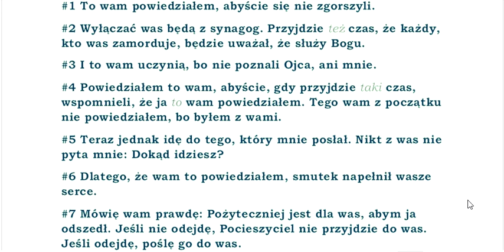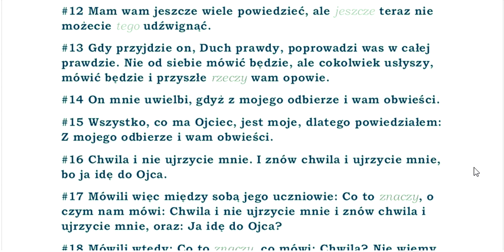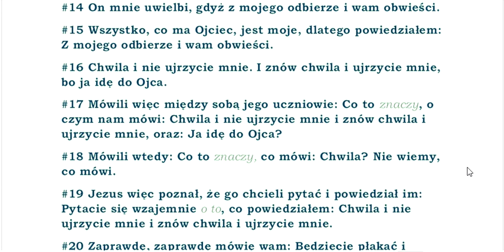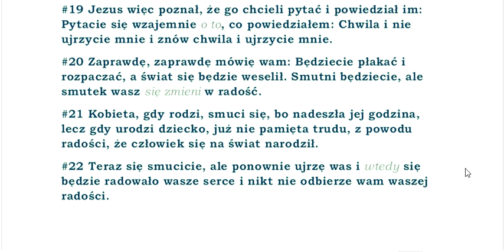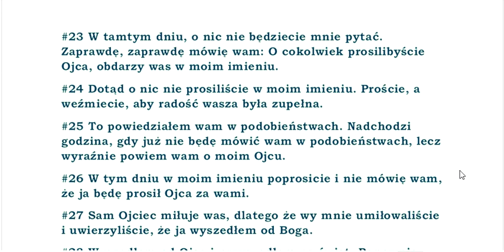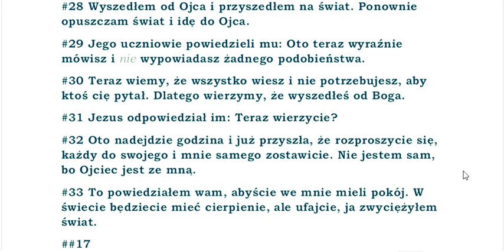BBO Biblia Brzesko Ostrzeszowska przekład z Textus Receptus BBO43 Ewangelia wg Jana rozdział 16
papierowa wersja:

#1 To wam powiedziałem, abyście się nie zgorszyli.
#2 Wyłączać was będą z synagog. Przyjdzie też czas, że każdy, kto was zamorduje, będzie uważał, że służy Bogu.
#3 I to wam uczynią, bo nie poznali Ojca, ani mnie.
#4 Powiedziałem to wam, abyście, gdy przyjdzie taki czas, wspomnieli, że ja to wam powiedziałem. Tego wam z początku nie powiedziałem, bo byłem z wami.
#5 Teraz jednak idę do tego, który mnie posłał. Nikt z was nie pyta mnie: Dokąd idziesz?
#6 Dlatego, że wam to powiedziałem, smutek napełnił wasze serce.
#7 Mówię wam prawdę: Pożyteczniej jest dla was, abym ja odszedł. Jeśli nie odejdę, Pocieszyciel nie przyjdzie do was. Jeśli odejdę, poślę go do was.
#8 Gdy on przyjdzie, przekona świat o grzechu, o sprawiedliwości i o sądzie:
#9 O grzechu, dlatego że mi nie uwierzyli.
#10 O sprawiedliwości, bo idę do Ojca mojego i już mnie nie ujrzycie.
#11 O sądzie, bo władca tego świata jest osądzony.
#12 Mam wam jeszcze wiele powiedzieć, ale jeszcze teraz nie możecie tego udźwignąć.
#13 Gdy przyjdzie on, Duch prawdy, poprowadzi was w całej prawdzie. Nie od siebie mówić będzie, ale cokolwiek usłyszy, mówić będzie i przyszłe rzeczy wam opowie.
#14 On mnie uwielbi, gdyż z mojego odbierze i wam obwieści.
#15 Wszystko, co ma Ojciec, jest moje, dlatego powiedziałem: Z mojego odbierze i wam obwieści.
#16 Chwila i nie ujrzycie mnie. I znów chwila i ujrzycie mnie, bo ja idę do Ojca.
#17 Mówili więc między sobą jego uczniowie: Co to znaczy, o czym nam mówi: Chwila i nie ujrzycie mnie i znów chwila i ujrzycie mnie, oraz: Ja idę do Ojca?
#18 Mówili wtedy: Co to znaczy, co mówi: Chwila? Nie wiemy, co mówi.
#19 Jezus więc poznał, że go chcieli pytać i powiedział im: Pytacie się wzajemnie o to, co powiedziałem: Chwila i nie ujrzycie mnie i znów chwila i ujrzycie mnie.
#20 Zaprawdę, zaprawdę mówię wam: Będziecie płakać i rozpaczać, a świat się będzie weselił. Smutni będziecie, ale smutek wasz się zmieni w radość.
#21 Kobieta, gdy rodzi, smuci się, bo nadeszła jej godzina, lecz gdy urodzi dziecko, już nie pamięta trudu, z powodu radości, że człowiek się na świat narodził.
#22 Teraz się smucicie, ale ponownie ujrzę was i wtedy się będzie radowało wasze serce i nikt nie odbierze wam waszej radości.
#23 W tamtym dniu, o nic nie będziecie mnie pytać. Zaprawdę, zaprawdę mówię wam: O cokolwiek prosilibyście Ojca, obdarzy was w moim imieniu.
#24 Dotąd o nic nie prosiliście w moim imieniu. Proście, a weźmiecie, aby radość wasza była zupełna.
#25 To powiedziałem wam w podobieństwach. Nadchodzi godzina, gdy już nie będę mówić wam w podobieństwach, lecz wyraźnie powiem wam o moim Ojcu.
#26 W tym dniu w moim imieniu poprosicie i nie mówię wam, że ja będę prosił Ojca za wami.
#27 Sam Ojciec miłuje was, dlatego że wy mnie umiłowaliście i uwierzyliście, że ja wyszedłem od Boga.
#28 Wyszedłem od Ojca i przyszedłem na świat. Ponownie opuszczam świat i idę do Ojca.
#29 Jego uczniowie powiedzieli mu: Oto teraz wyraźnie mówisz i nie wypowiadasz żadnego podobieństwa.
#30 Teraz wiemy, że wszystko wiesz i nie potrzebujesz, aby ktoś cię pytał. Dlatego wierzymy, że wyszedłeś od Boga.
#31 Jezus odpowiedział im: Teraz wierzycie?
#32 Oto nadejdzie godzina i już przyszła, że rozproszycie się, każdy do swojego i mnie samego zostawicie. Nie jestem sam, bo Ojciec jest ze mną.
#33 To powiedziałem wam, abyście we mnie mieli pokój. W świecie będziecie mieć cierpienie, ale ufajcie, ja zwyciężyłem świat.